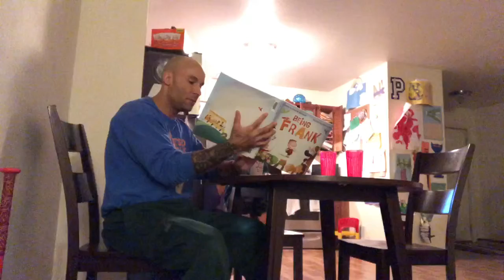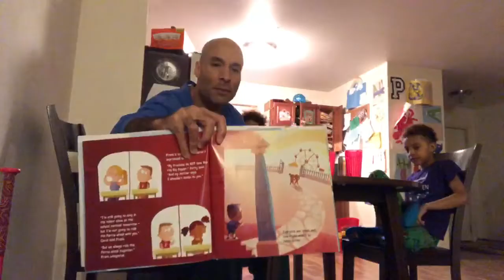KIDS MORNING STORY TIME SINGLE DAD SANGEMINO TEEV!